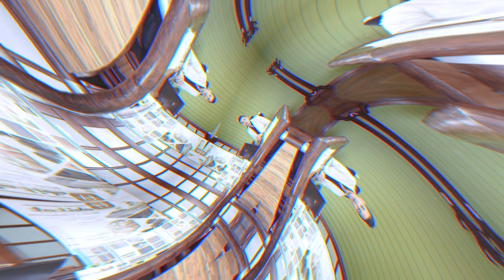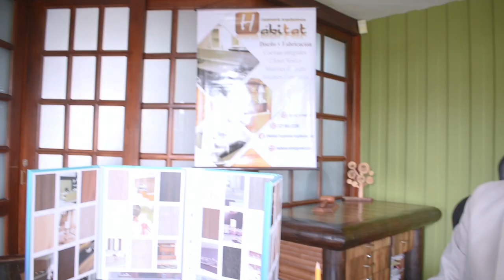Diseño e innovación de muebles para el hogar, de la mano de la tecnología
Habitat, una empresa de diseño y elaboración y muebles para el hogar nació en 2013 cuando su dueño, Andrés Otálvaro, descubrió después de años de experiencia en el sector que no existía en Armenia, la elaboración de carpintería innovadora y de calidad para las personas que querían remodelar su cocina o closet, facilitando los diseños.